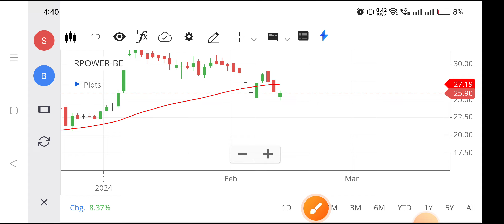Rpower share | Rpower share latest news | Rpower share target,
rpower share,
rpower share latest news in tamil,